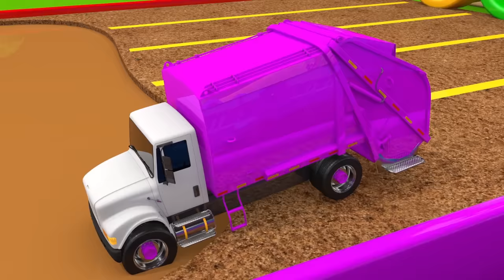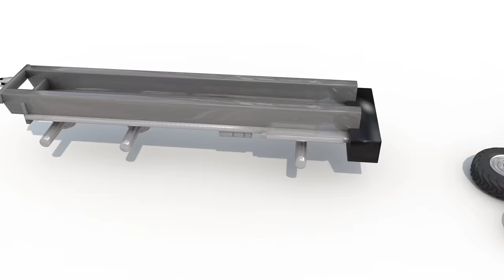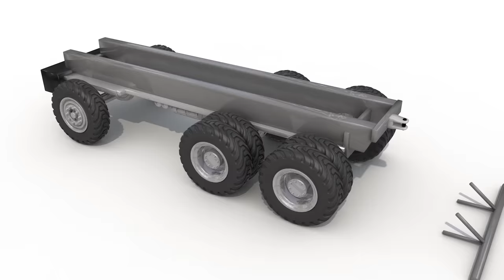Harvesting Fruits with Drill Construction Vehicle Learn Colors for Kids Children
Hi everyone!
Today, a Drill Construction Vehicle came to the farm to harvest fruits!
Fresh fruits grown on the farm taste good and are very good for our health.
I'm sure you'll love it, too!
What kind of fruit will the Drill Construction Vehicle harvest today?
What tools do tractors need to harvest fruit?
Let's learn the names of fruits and vegetables and learn the colors by watching the video together.